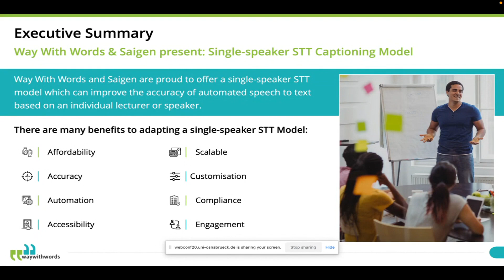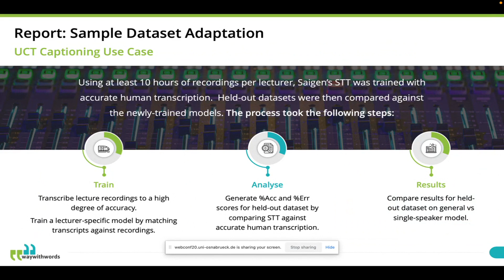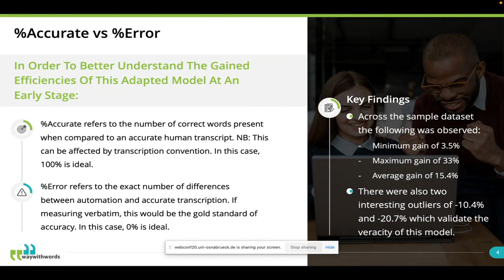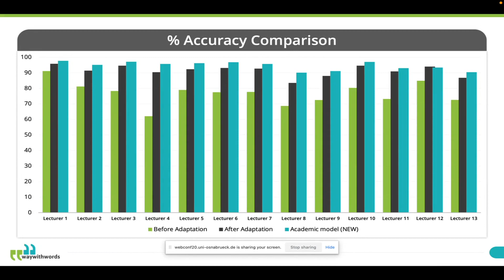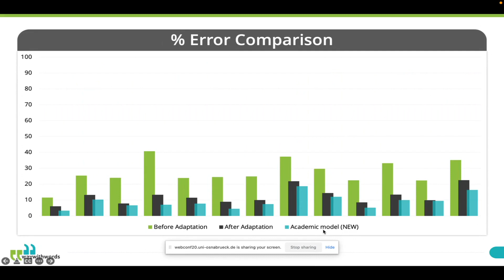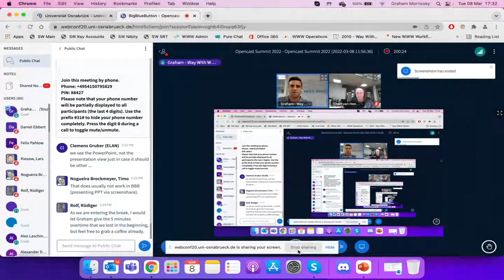Improving accessibility through automatic captioning (Hybrid and Single-Speaker models)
Lecturer: Morrissey, Graham